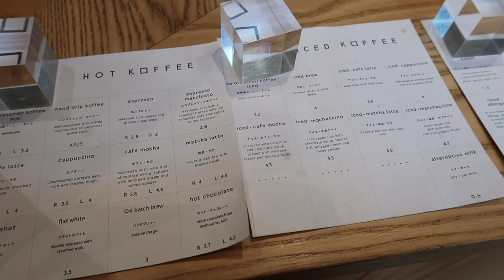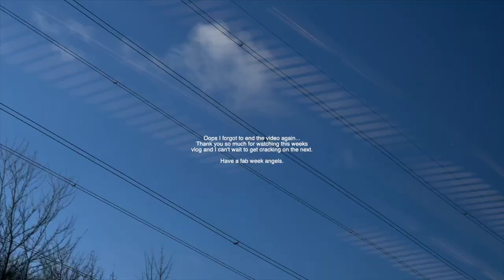WEEKLY VLOG || DESIGNER OUTLET SHOPPING | & OTHER STORIES TRY ON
Hey everyone!

Welcome back to another week vlogging in 2023.
I'm absolutely loving vlogging at the moment and thought I would take you along with me shopping. I've had a few campaigns on at the moment so work has been pretty full on which is amazing but didn't want to leave you guys out so I took you with me.

Let me know out of the items i've tried on which one you think I should have bought...

xxxx